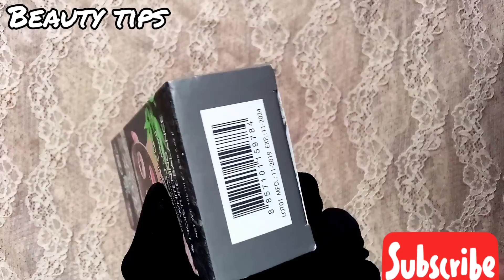YC black mask with bamboo charcoal review in urdu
price|| 350

YC black seed soap

YC cucumber soap

YC face wash